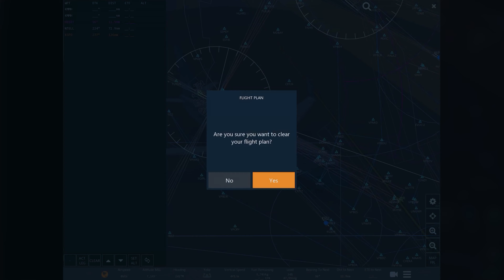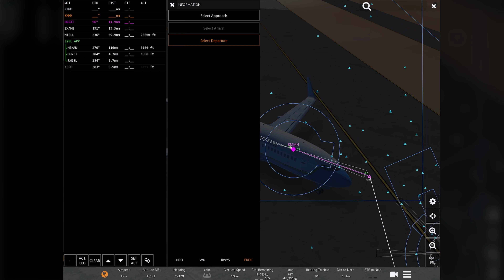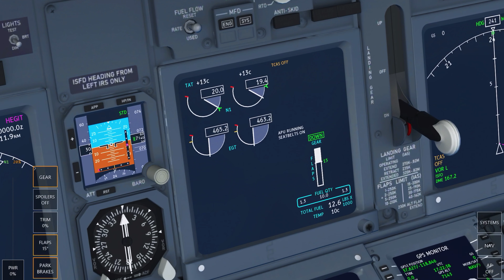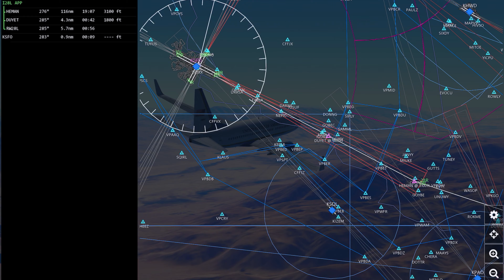인피니트 플라이트 모바일 Infinite Flight Planning/Take Off/AutoLand Boeing 737 Flight Yosemite to San Fransisco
PLANE

ICAO: KMMH - KSFO

다양한 항공 굿즈 판매숍!

00:00:00-Title
00:00:16-Cold Start
00:02:15-Flight Planning
00:04:26-Engine Start
00:06:00-Trim/Spoiler/Flaps Set
00:06:50-Taxiing
00:09:30-B737 Take Off (KMMH)
00:19:20-Cruise ASMR
00:48:00-Approach
00:49:35-ILS AutoLand (KSFO)
00:52:25-Taxiing
00:53:35-Shut Off